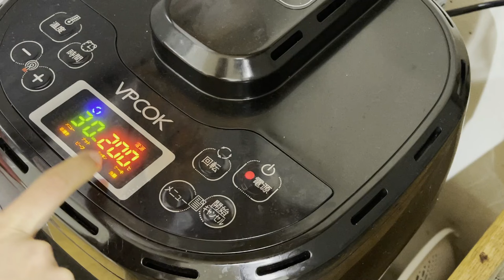Cách làm Bún Chả Hà Nội Siêu Ngon | Tại Sao Chưa Có Em Bé ?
- Cảm ơn Cả Nhà đã xem và ủng hộ Video của vợ chồng Nhân. Chúc cả nhà ngày mới đầy năng lượng và niềm vui ❤️
-  Cả nhà muốn xem thật nhiều video hài hước, vui nhộn của hai vợ chồng. Thì vào đây nhé 👇🏻
-  Nhớ ấn Theo Dõi, ủng hộ vợ chồng Nhân Nha